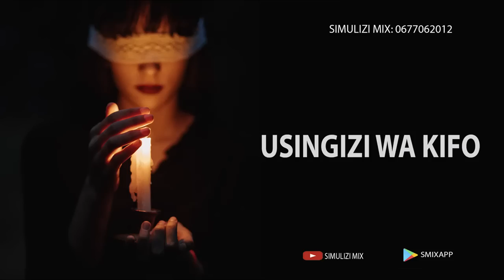USINGIZI WA KIFO ::SIMULIZI ZA MAISHA.